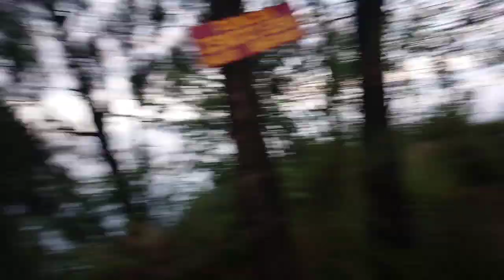HANYA 7 ORANG DI ATAS GUNUNG!!! MT ANJASMORO 2282MDPL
Halo vlog kemvali lagi di sini pendakian kali ini gua mau sedikit cerita
Jadi kita hanya bertujuh dan tidak ada pendaki lain si ata gunung anjasmoro dengan ketinggian 2282mdpl dan suram nya lagi kita di serang kawanan tikus saat di tenda cuzz kelengkapan vidionya tonton sampai selesai jangan di skipp